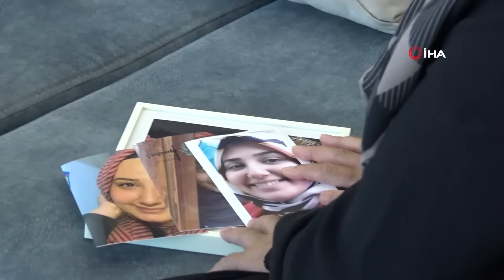Zayıflamak İçin Gittiği Özel Hastanede Hayatını Kaybetti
Ordu'nun Fatsa ilçesindeki özel bir hastanede, kilo vermek için mide küçültme operasyonu olan 26 yaşındaki Neslihan Yılmaz, işlem sonrası rahatsızlanınca 2 kez daha ameliyat edildi. Bir süre sonra, her biri yaklaşık 5 saat süren 2 ameliyat daha olan genç kız hayatını kaybederken, ailesi ise doktor ve hastaneden şikayetçi oldu.

Samsun'un Terme ilçesinde yaşayan Yılmaz ailesinin 3 çocuğundan biri olan ve Ankara'da çağrı merkezinde çalışan Neslin Yılmaz (26), fazla kilolarından kurtulmak için Ordu'nun Fatsa ilçesindeki Özel Medi-Tech Hastanesi'nde operasyon geçirmeye karar verdi. 27 Mayıs 2024 tarihinde yapılan tahlillerin ardından aynı gün operasyona alınan Yılmaz, ameliyat sonrası 3 gün hastanede kaldıktan sonra taburcu edildi. Eve döndüğünde rahatsızlanan Yılmaz, yeniden hastaneye gitti. 12 ve 17 Haziran 2024 tarihlerinde her biri yaklaşık 5 saat süren ameliyatlara alınan Neslihan, 21 Haziran 2024 tarihinde hayatını kaybetti.

‘Ameliyat öncesi değerlerin yüksek çıktığı iddiası'
Kızlarını kaybeden acılı aile, operasyonu gerçekleştiren genel cerrahi uzmanı ve hastane yönetiminden, ‘taksirle ölüme neden olma ve sair suçlar' gerekçesiyle şikayetçi oldu. Anne Zübeyde Yılmaz tarafından mahkemeye sunulan şikayet dilekçesinde, “Ameliyat gerçekleşmeden önce kızımın değerleri alındığında bazı değerlerinin yüksek çıkması nedeniyle ameliyatın gerçekleşmeyeceği söylendi. Özellikle trigliserid: 1.123, CRP:16,5 çıktığından anestezi uzmanı tarafından bu değerlerle ameliyata alınamayacağı bilgisi verilmişti. Doktor Erkan Aksoy kızımın değerlerinin yüksek çıkması nedeniyle anestezi doktorunun ameliyata izin vermediğini ama daha önce bu şekilde ameliyat yaptığını bir sorun oluşmadığını, kendisinin anestezi doktorunu ikna ettiğini söyledi. Bu değerlerin düşmesi için ve kızımın ameliyata uygun değerlere ulaşması için beklenmesi gerekirken, aynı gün 27 Mayıs 2024 tarihinde Fatsa Medi-Tech Hastanesinde Doktor Erkan Aksoy tarafından ameliyat edilmiştir. Bu ameliyattan sonra kızım hiç iyileşemedi ve hayatını kaybetti” ifadelerine yer verdi.

“Doktoru, ‘çok su içtiğin için rahatsızlanıyorsun' dedi”
Kızının, ilk ameliyatı geçirdikten sonra sürekli olarak rahatsızlandığını söyleyen anne Zübeyde Yılmaz, “Neslin ameliyat olmak istedi. Ordu'nun Fatsa ilçesindeki Medi-Tech Hastanesi'ne yatırdık ve tahlillerini yaptırdık. Bize, 27 Mayıs 2024 tarihinde hastaneye yatırılacağı ve ameliyat yapılacağı söylendi. Tahlilleri yapıldı ve o gün ameliyata alındı. Ameliyat yapıldıktan sonra 3 gün hastanede kaldık ve sonrasında eve döndük. Eve döndüğümüzde kızım hiçbir şey yiyemiyor, sürekli kusuyordu. O günden sonra kesinlikle uyku ve dinlenmesi yoktu, nefes almakta da zorlanıyordu. Doktor ile görüşerek yeniden hastaneye gittik ve doktor ile görüşmemizde kızıma ‘suyu çok içiyorsun, fazla içme, ondan oluyor' dediler” dedi.

“Kızımı 2 kere daha ameliyata aldılar, çocuğumu mahvettiler”
İlk ameliyatın ardından kızının ikinci defa ameliyata alındığını ve doktorun kendilerine “Özür dilerim, hakkını helal et, benim hatammış, mide dönmesi olmuş” dediğini ileri süren anne Zübeyde Yılmaz, “Bu esnada kızım düzelmedi, sürekli ateşleniyordu. Çocuğum hiç rahat değildi, uyku da uyuyamıyordu. Sonrasında hastane üçüncü ameliyata alacağını söyledi ve aldılar. Bu ameliyattan önce zaten bizi bayram nedeniyle kadın doğum servisine verdiler, bu serviste klimalar da kapandı. Tek hasta biz olduğumuz için klimaları açmadılar. Hastanedekiler ve hemşireler bizi azarladı, kızımın fotoğraflarını çekip doktoruna atıyordum ve halinden haberdar atıyordum, buna da izin vermediler. Kötü şeyler yaşadık. Sonrasına ben kızımı kaybettim. Doktor ve hemşirelerden şikayetçiyim. Doktorun hatası olduğuna inanıyorum. Benim çocuğum ger gelmeyecek, imkanı yok. Benim çocuğumu mahvettiler” şeklinde konuştu.